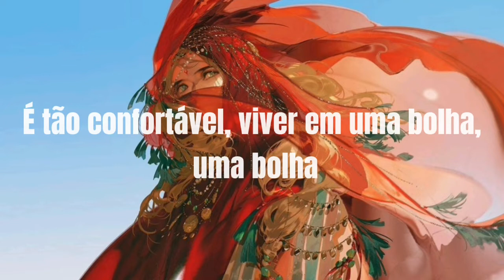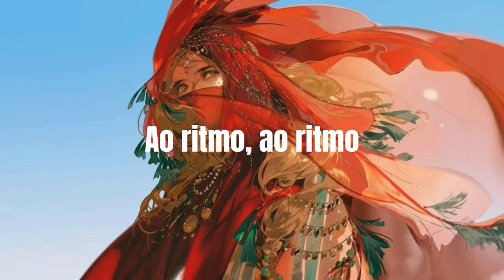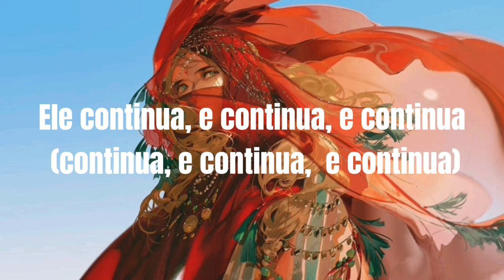Kate Perry - Chained to the Rhythm (Tradução)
vídeo novo a cada 3 dias